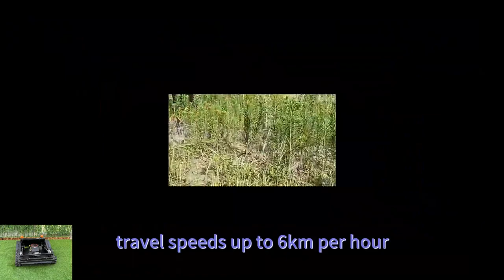cordless steep slope lawn mower with snow plow snow blade snow shovel snow removal machine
The Snow Plow Attachment for our Remote Control Lawn Mower is an indispensable tool for efficient and effective snow removal. With its easy installation, adjustable features, and remote control operation, it offers unmatched convenience and performance for keeping your outdoor spaces clear and accessible during the winter months. Embrace the versatility and reliability of our Snow Plow Attachment for a seamless snow clearing experience.

Designed to tackle even the toughest winter conditions, this machine combines the efficiency of a lawn mower with the power of a snow plow, snow blade, and snow shovel. Save time and effort with the combined functionality of a lawn mower and snow removal machine.

At Vigorun Tech, we are proud to present our state-of-the-art remote control lawn mower, designed to meet the demands of even the most challenging terrains. With a focus on continuous updates and customer satisfaction, our mower sets new industry standards for power, durability, and climbing ability.

Model: VTC550-90 /VTLM600/ VTLM800 / VTW550-90
Cutting Width: 550mm /600mm /800mm / 550mm
Walking Speed: 0-4km/h; 0-4km/;0-4km/h; 0-6km/h
Working Degree: 0-35°/0-45°/0-60° / 0-35°
Adjustable Cutting Height: 10~150mm/10~150mm/10~180mm/2.5/4.5/6.5/8.5cm
Min Ground Clearance: 20mm
Remote Control Range: 200m

Engine
Fuel Type: Gasoline
Brand: Loncin
Power / Emission: 9Hp / 224cc; 9Hp / 224cc; 16Hp / 452cc; 9Hp / 224cc
Engine Type: Single cylinder, four stroke
Start Method: Electric start
Emission Standard: Euro 5
Fuel Tank: 2L/2L/7L/2L
Working Time: 2h/2h/4h/2h

Walking Motor
Voltage / Power: 24V /400W;24V / 500W; 48V / 1000W; 24V 350W*4

Dynamo: 28V 1500W/28V 1500W/56V 4000W/28V 1500W
Battery: 24V 12Ah/24V 20Ah/48V 20Ah/24V 12Ah
Machine Weight: 160kg/155kg/248kg/90kg

factory direct sales low wholesale price China slope embankments radio controlled brush cutter
best quality wireless radio control slope mowing machine made in China
China made remote control slope mower low price for sale, chinese best remote mower price
wireless industrial remote control lawn mower with snow plow snow blade snow shovel snow removal machine
wireless radio control industrial remote control lawn mower with snow plow snow blade snow shovel snow removal machine